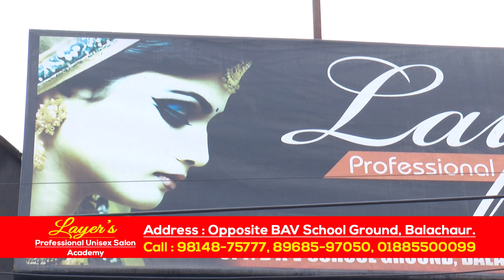Layer's Professional Unisex Salon & Academy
Layer's Professional Unisex Salon and academy now in your city Balachaur.